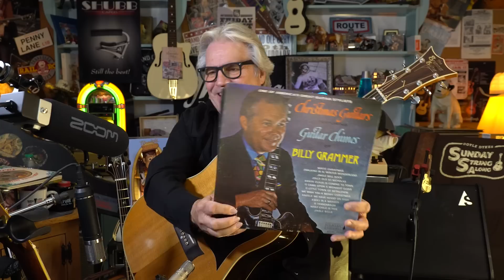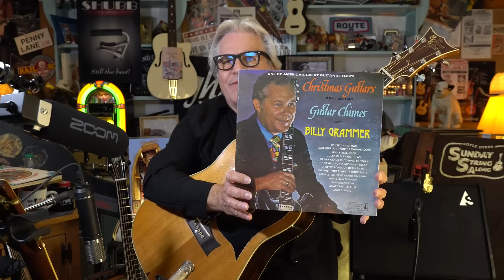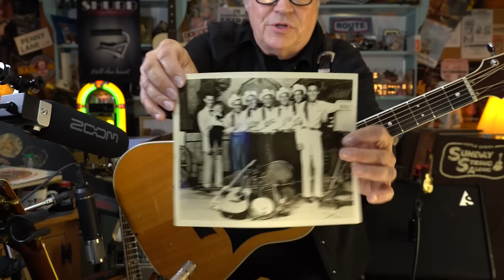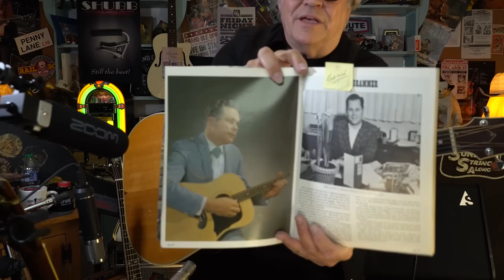Sunday String-Along, 7.16.23, ("Suddenly")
"Suddenly"

Albums are available to download on iTunes and other online stores.